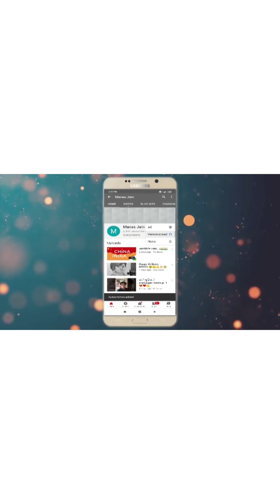Chandi Jesa Rang Song Cover By Lavesh Ji Burad...!!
Discription me
Singer - Lavesh Ji Burad (Burad Brother's) Professional Singer
Video Recording Hand's - Hansa Dhakad